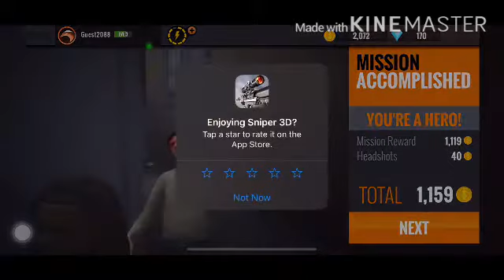Sniper 3D Gun Shooter: Free Shooting Games - FPS Android #2 Sniper 3D 🔥gameplay🔥 🔫 funny 😂 short